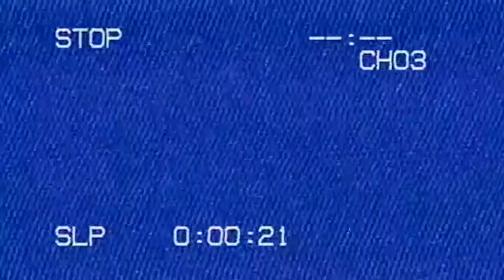ForeverPeraza Groomsmen Wedding Highlights